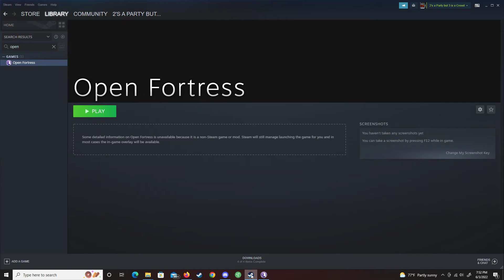Open Fortress, New Update Gameplay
I didnt like it at first but then I started to love it